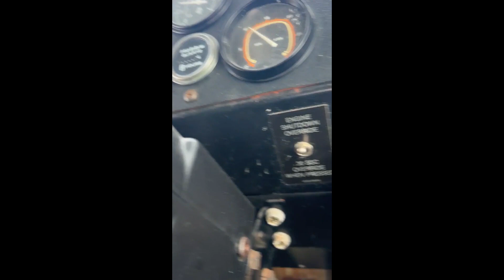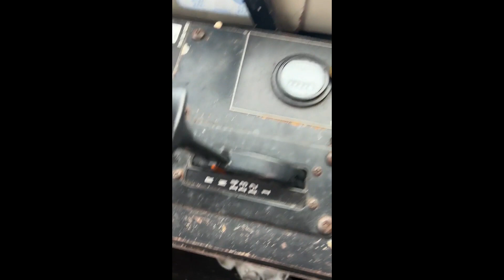1993 OSHKOSH HB2518 For Sale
Up for sale is a 2003 OSHKOSH 4X4 Well maintained Sweeper Truck, Drive Engine is a Detroit 60 series with low miles, {12,265 miles} and 8791 hours, And the Power Unit with big Hydraulic pump to drive the Broom is a Cat 3306 at 325 HP, 20 foot broom, Which ever broom in the pictures fits this machine is what you will be getting.  Truck with broom run out fine. {Truck weighs 27000 lbs and Broom weighs 8600 lbs, So 35,600 total weight. 8.5 ft. wide, 11.5 ft. high} Inspections are Welcome. Will help load and or can help find a shipper